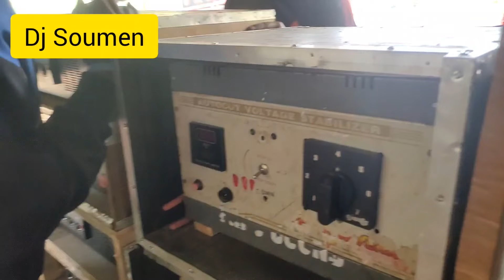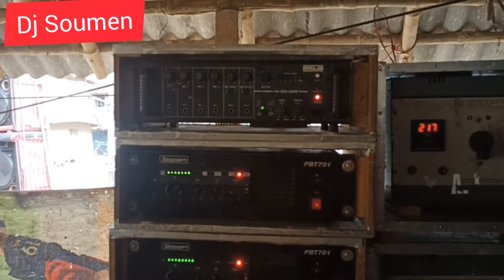Papu Sound||Saraswati Puja|| home Chek😱||05/02/22/